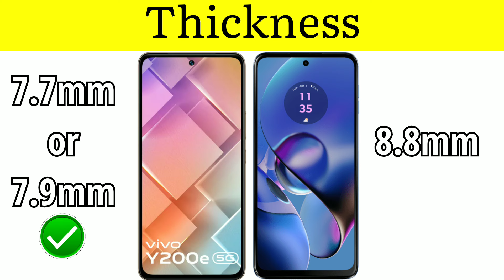Vivo Y200e 5G 🆚 Moto G54 5G || Which One is Best???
Vivo Y200e 5G vs Moto G54 5G || Which One is Best???